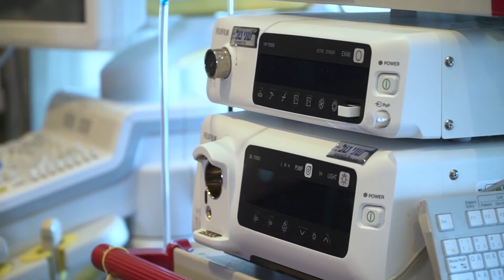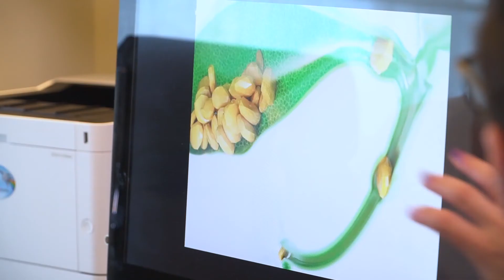ד"ר אולגה ברקאי - באילו מצבים יש צורך באולטרסאונד אנדוסקופי?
ד"ר אולגה ברקאי, מומחית לרפואה פנימית, גסטרואנטרולוגיה, ואנדוסקופיה מתקדמת, מנהלת המכון הגסטרואנטרולוגי במרכז רפואי ברזילי, מסבירה מהו אולטרסאונד אנדוסקופי ובאילו מצבים שכיחים נעזרים בבדיקה זאת.

ניתן ליצור קשר עם ד"ר אולגה ברקאי בטל'
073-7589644